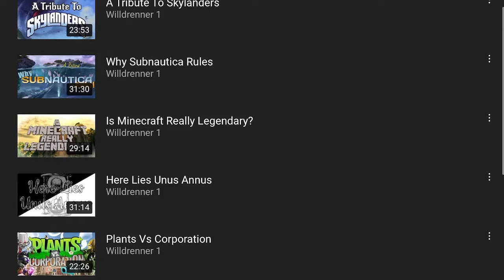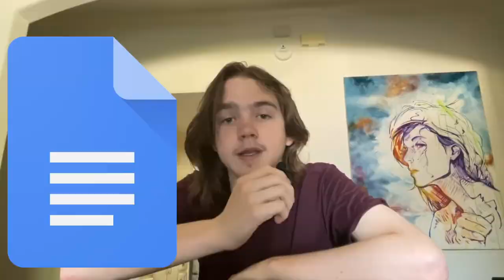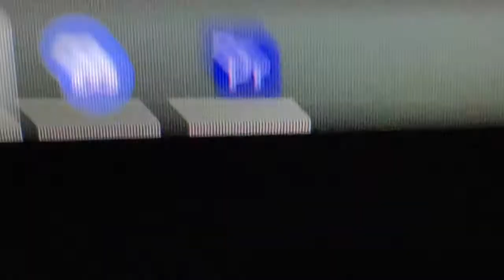How Do I Make My Tributes?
I make videos, some of them take effort, how much? Well... I dunno figure it out yourself
ALSO SMASH THAT LIKE BUTTON WE ARE ALMOST AT 2 OF THOSE

(Music composed by Lorne Balfe from Skylanders: Superchargers)